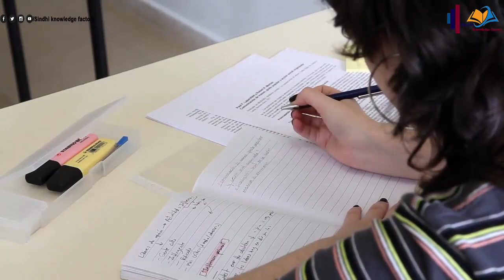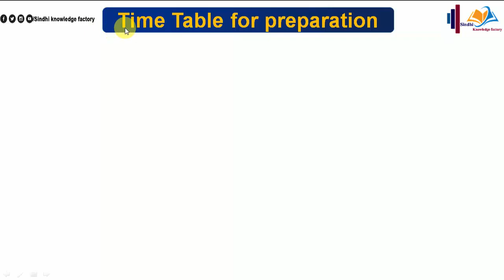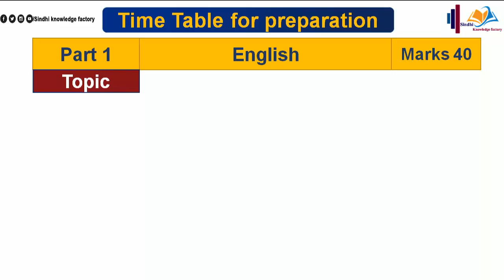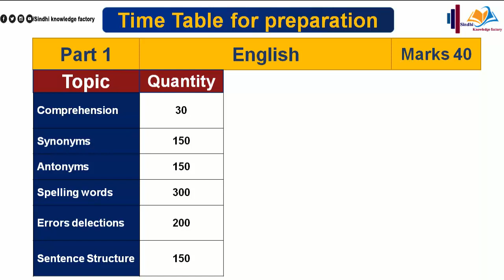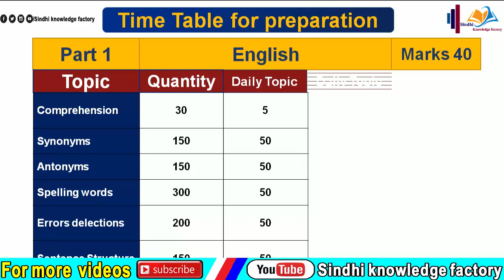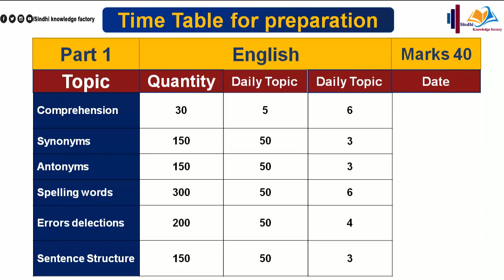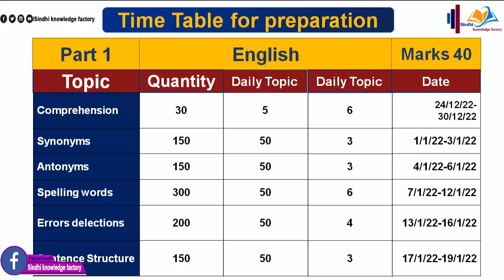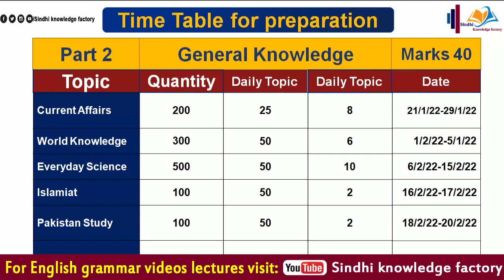How to make planning for test preparation|| Test Plan|| Timetable For Test|| Iba Sukkur 5 to 15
English grammar Courses in Sindhi